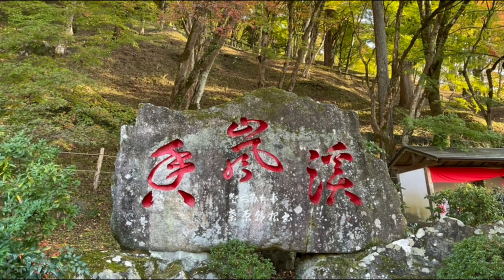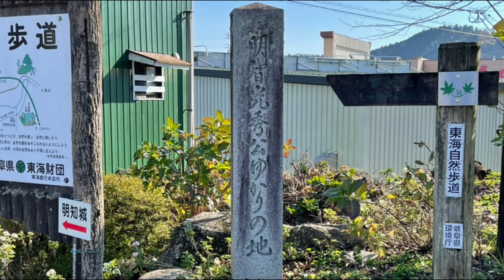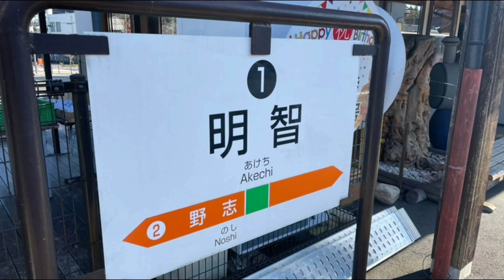バスガイドひとり言 vol.16 香嵐渓と明智町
東海一の紅葉の名所 香嵐渓です。少し紅葉は早めでしたが色づき始めた香嵐渓をお楽しみください。■登録者３万人達成記念ライブ飲み会を行います！‹日時：12月15日 20：00〜21：00›忘年会を兼ねてぜひ一緒に盛り上がりましょう！